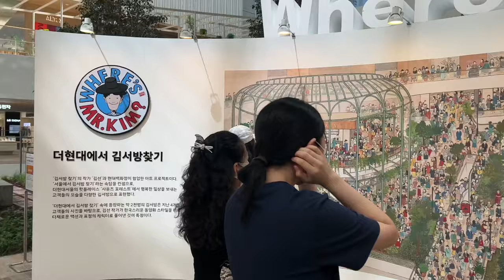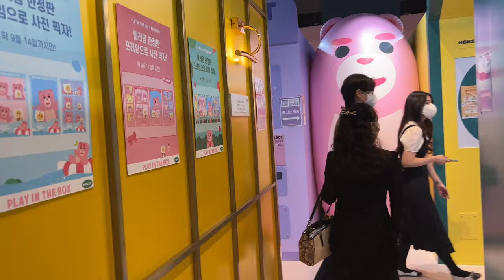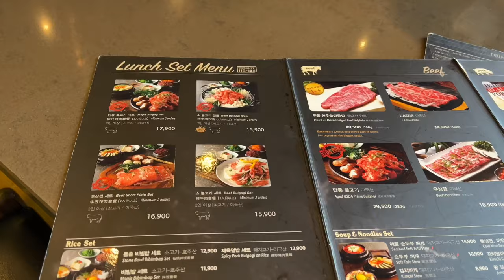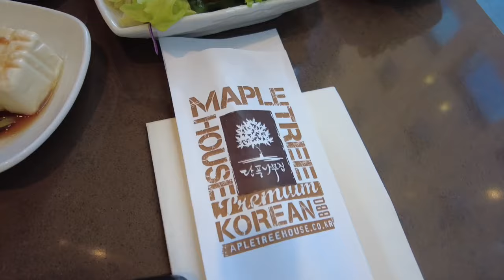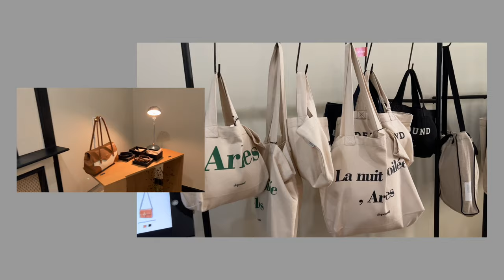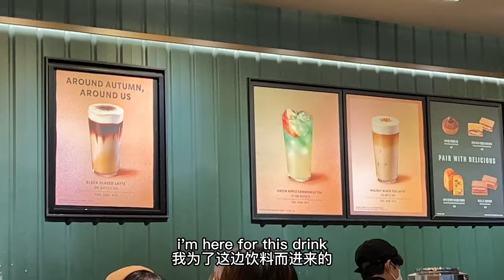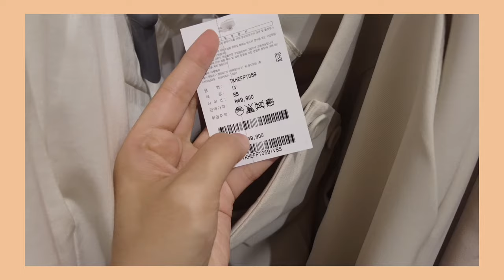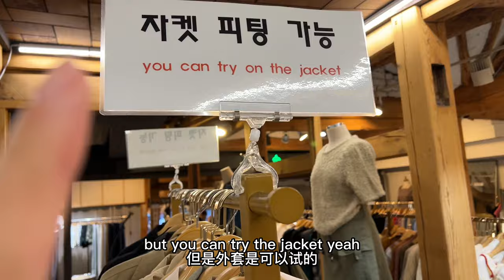Korean Travel Vlog✨Affordable Korean bbq; instagrammable Starfield library; Ikseondong at night!!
Here comes day 3 of our Seoul trip!!! We had a lot of fun there, and I hope you enjoy it too! Thank you for sharing the happiness with us!

0:00 - Preview
0:19 - Opening
0:35 - The Hyundai Seoul
6:13 - Korean bbq: Maple Tree
9:33 - Hannam Dong and Sinsa Dong
11:00 - Starfield Library, Coex Mall
17:12 - Ikseondong Hanok Village

                           - 2nd Date

📸 : Dji Pocket 2 + iPhone 13 Pro
🎞  : 剪映

▴This video was directed, created, and edited by Amimi▴